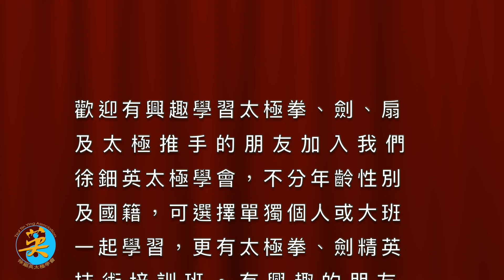名師專訪 張榮師傅・丘頌寧師傅 2 ・Masters Interview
WeChat : Tsuitinying